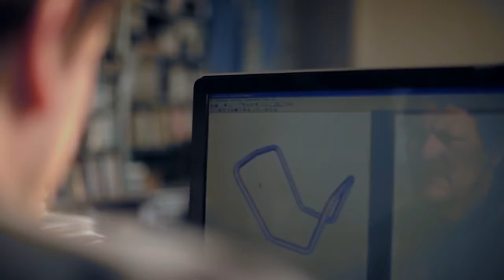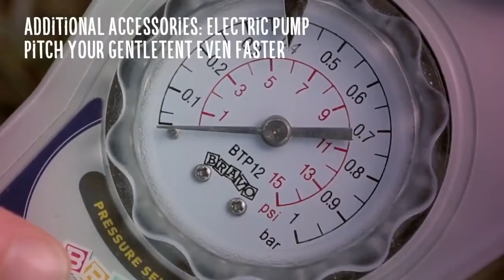5 Camping Gear Inventions You MUST HAVE 4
Its the time of the season! Who wants to go camping!?! But before you hop on the fast-track to Sticksville, take a moment and checkout this new installment of 5 New Camping Gear Inventions You MUST SEE. Part 4 includes a 2-person suspension tent, a super powerful roll-up solar panel, plus three other awesome products for you to consider before you embark on your next outdoor adventure. Enjoy the video! Learn even more about these innovative camping gear inventions by visiting the websites below. ­ ­ Official Websites: 0:07 - Connect Tree Tent - Embark on a camping trip like never before! The Connect is a 2-person tree tent that you can suspend between trees or other sizable structures. 2:28 - LightSaver Max - The ultimate light-weight portable solar charging solution for outdoor camping adventures. Sustain your solar energy with a massive built-in 15,600 mAh battery. 4:16 - BioLite CookStove - This compact camping clean wood cooking stove allows for 30 hours use on a single charge. Enjoy a consistent smokeless flame at 4 different fan speeds. 5:18 - Gentletent - Leave your poles at home and get ready to experience camping the easy way with an inflatable tent that is ready for action in just 60 seconds. 9:31 - Wildland Scout Backpack - A masterfully crafted backpack/rucksack that is specifically designed for all your camping and hiking accessories and gadgets.